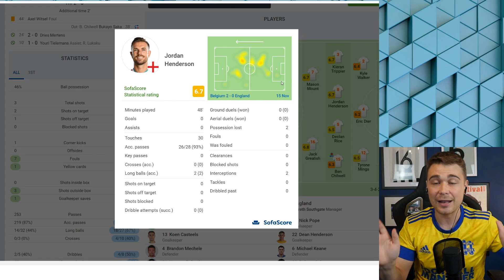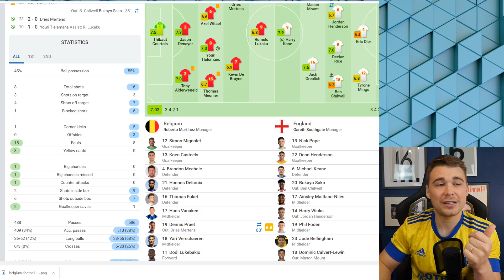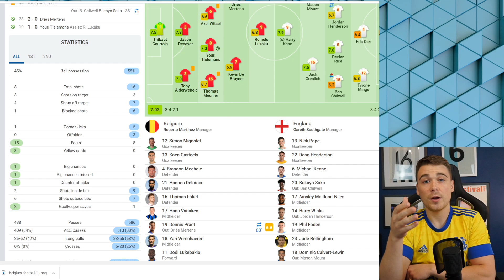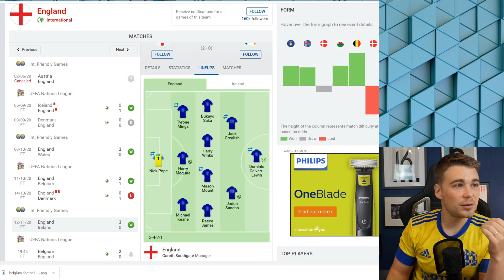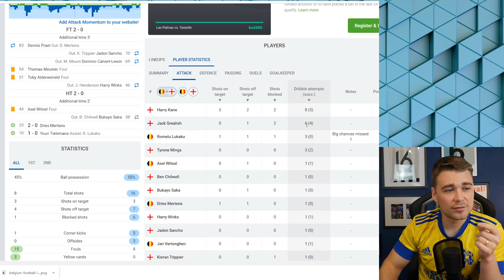'SOUTHGATE GOT IT SO WRONG!' | BELGIUM 2-0 ENGLAND | HT & FT INSTANT MATCH REACTION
England crashed out of the Nations League after losing 2-0 to Belgium. In this video James Allcott discusses the performance of Gareth Southgate and Jack Grealish amongst others, reacting firstly at half time and then at full time.